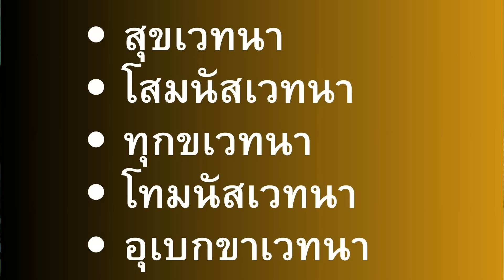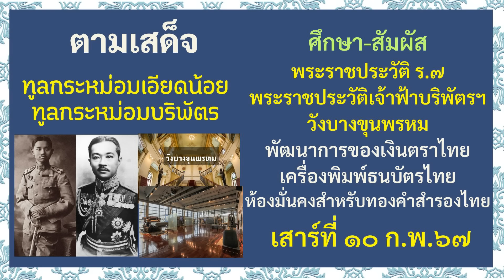ทุกข์และโทมนัส กรณีศึกษาทักษิณ ชินวัตร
พล.ต.ดร.อนุชาติ บุนนาค นำเสนอ หลักพิจารณาในการแยกแยะคนดี-คนชั่ว บนพื้นฐานของพุทธศาสนา
เนื้อหาที่เกี่ยวข้อง :
มาตัวเปล่า ไปตัวเปล่า เข้าใจผิดนะพวกเรา
การตลาดอลัชชี
ชายชราว่าอดีต:อยากรู้การเมืองต้องถามพระ อยากรู้ธรรมะต้องถามโยม